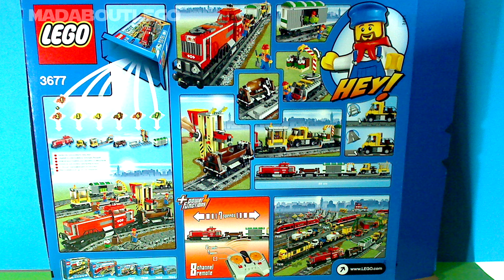LEGO Red Cargo Train 3677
Red Cargo Train features train engine and 3 freight cars, railroad repair truck, train track and power functions motor.
Look out for high speed train and new train shed.
Pieces 831
Price £139.99/$159.99
Year 2011
Confused